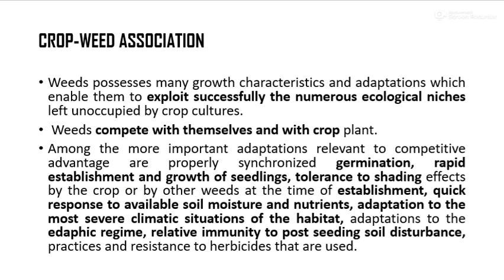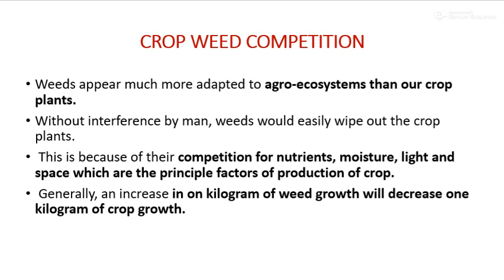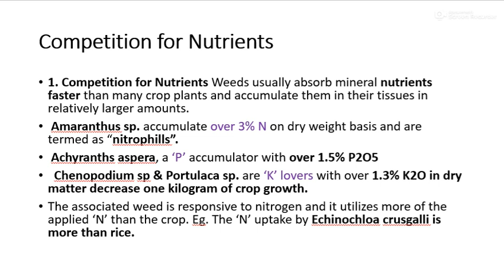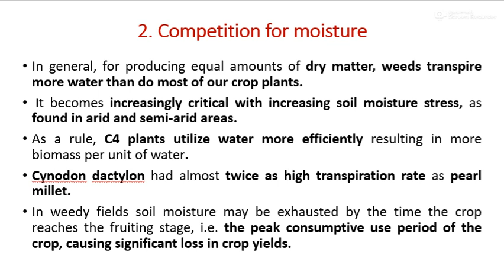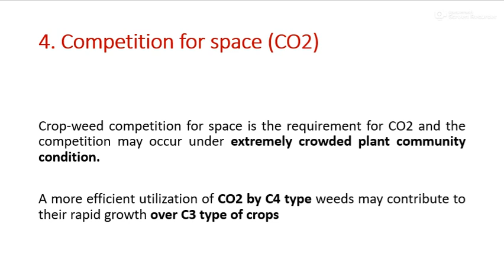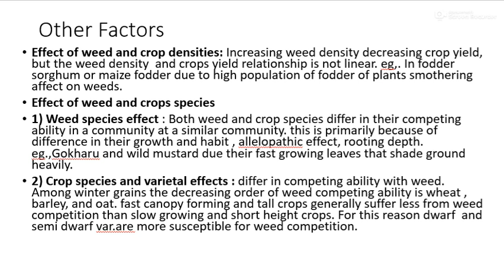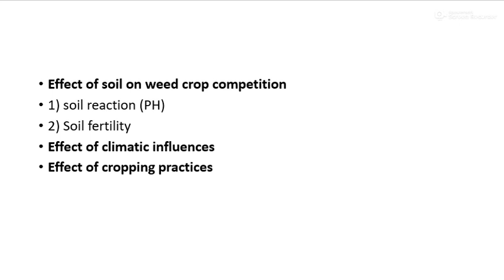crop weed association